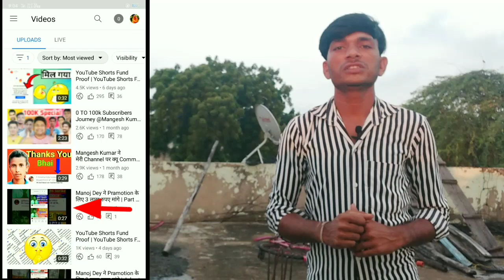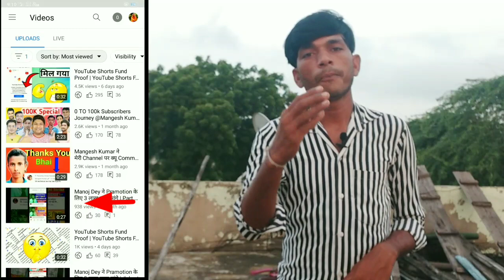1000 Subscriber Kaise Badhaye | How To Complete 1000 Subscribers On YouTube | YouTube Subscribe Hack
Dosto Aaj Ki Is Video Me Maine Aapko Bataya Hai Ki 1000 Subscriber Kaise Badhaye Usi Ke Bare Mein Ummeed Hai Aapko Ye Video Bahut Pasand Aayegi Thank you so much.

🔴NOTE🔴

Aap please pura video zarur dekhe.. Agar aap ek New Youtuber hai to apko bahot help milega.. batayi gyi Tips to ache se smjh kr hi uska use kariyega.
Mujhse Jitna Ho Pata hai Aap log ki help karne ki kosis karta hu..❤

Your Queries -